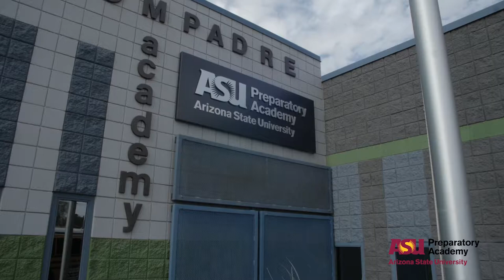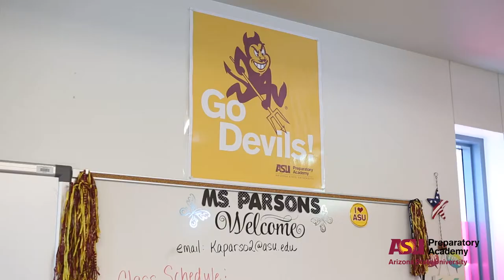ASU Preparatory Academy Tempe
| ASU Preparatory Academy Tempe is a tuition-free public charter high school located in Tempe, Arizona. We have a college preparatory curriculum, small class sizes, personalized learning, and the opportunity to take Arizona State University courses for credit.